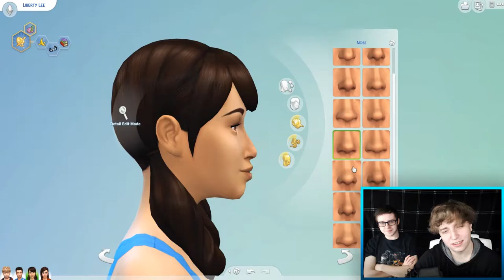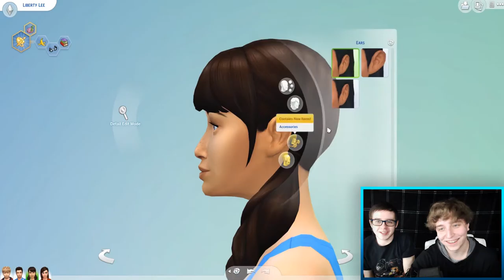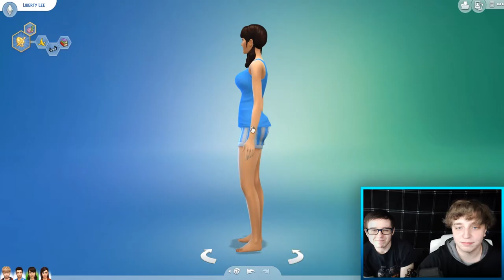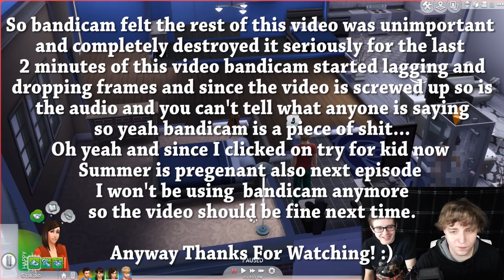Let's Play The Sims 4 Part 5 - Customizing Billy and Having A Baby!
► The Sims 4 Description: You create. You control. You rule in The Sims 4. Create new Sims with big personalities and distinct appearances. Control the mind, body, and heart of your Sims and play with life in The Sims 4.